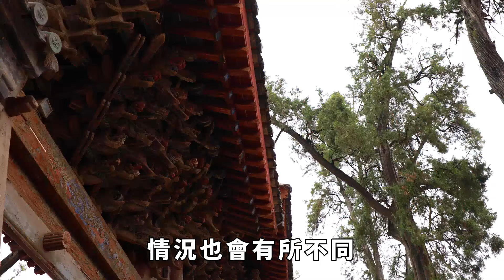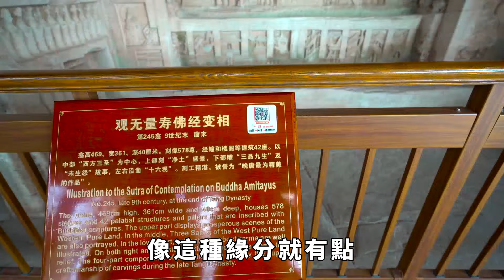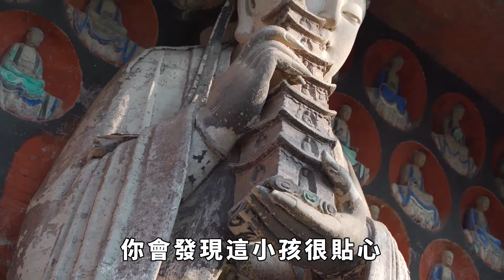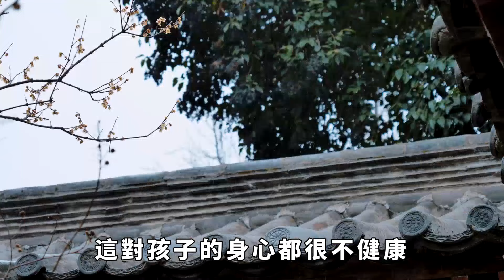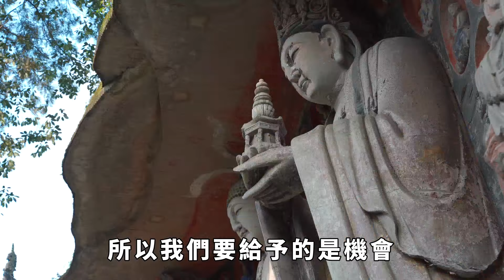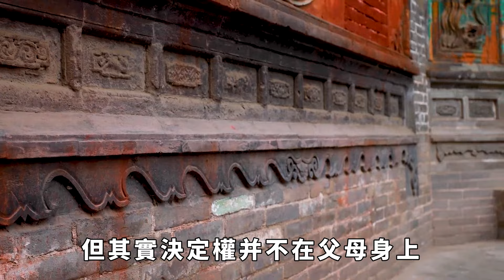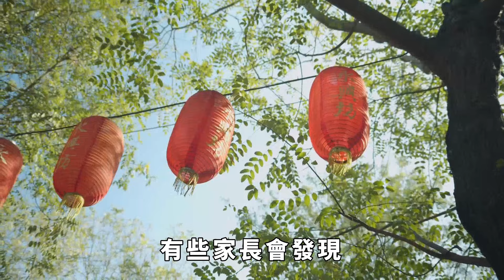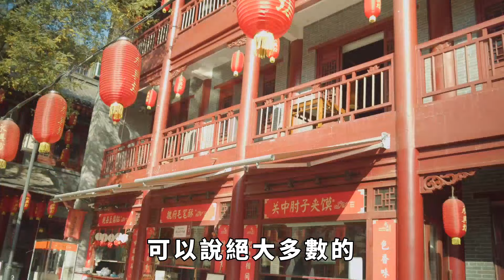生兒生女早已註定！孩子的到來全是因果輪回！不管你有沒有小孩都該看看【緣覺】俗語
相信大家對于“投胎”的說法都不陌生，雖然不知道是真還是假，但是從古至今像這樣的傳說壹直未曾終止過。對此，佛給我們找到了答案，子女投胎到妳家並非偶然，之所別人能成爲妳的小孩認妳做父母，這都是緣分在作怪，爲什麽孩子會偏偏投胎到妳家呢?爲何不是投到別人家?如果妳與子女沒有緣的話，就算是面對面也會不相識，比如孩子在小時候就會遭人拐賣，從此與妳“分道揚镳”再也無緣相見。生活中，這樣的例子更是數不勝數。